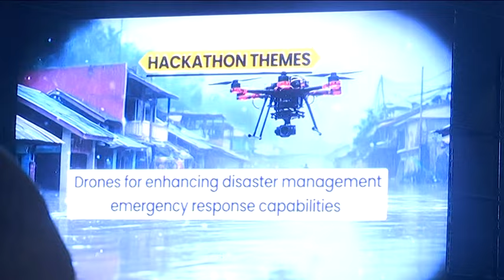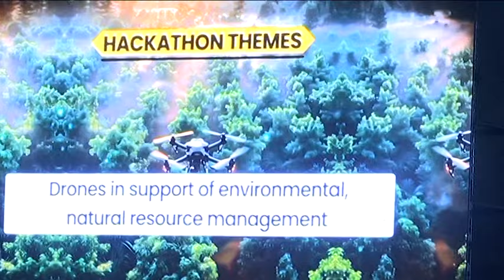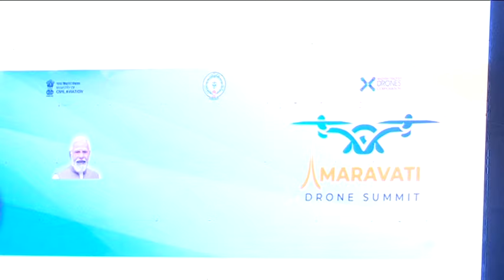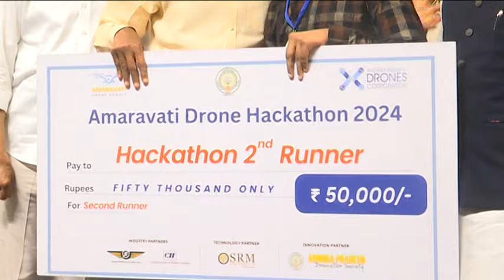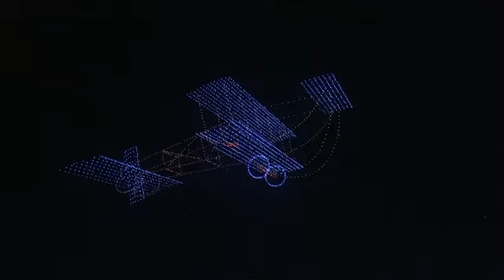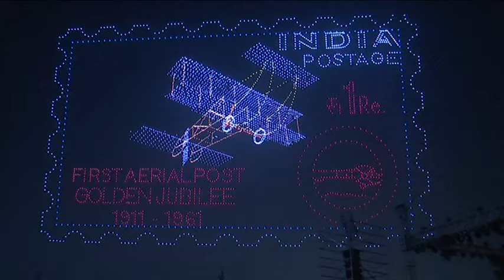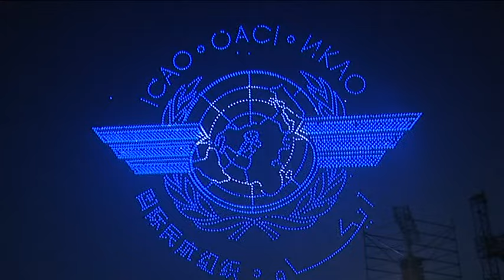22 10 2024 Hon'ble AP CM Participated Amaravati Drone Summit 2024 Drone Show at Punnami Ghat vij